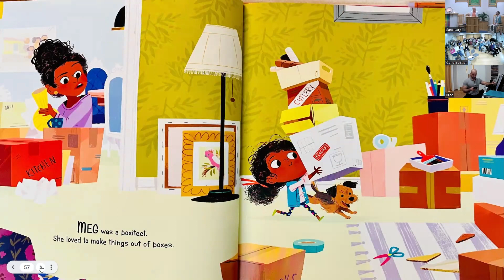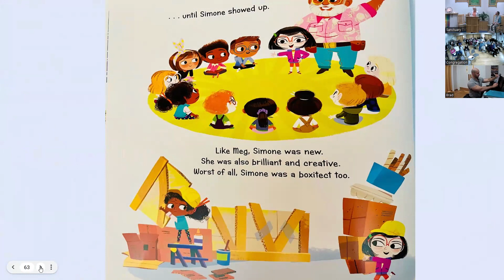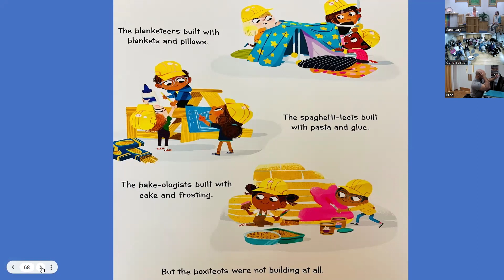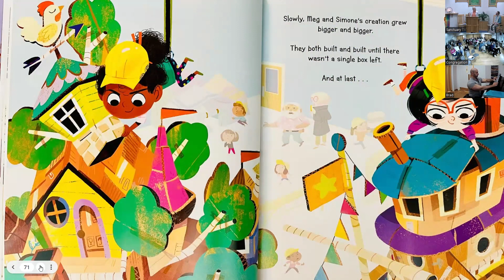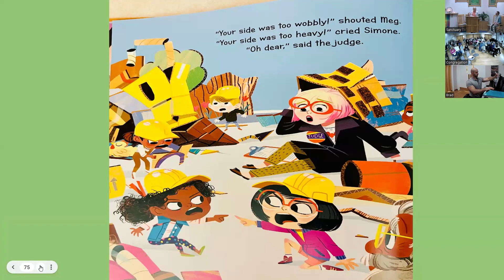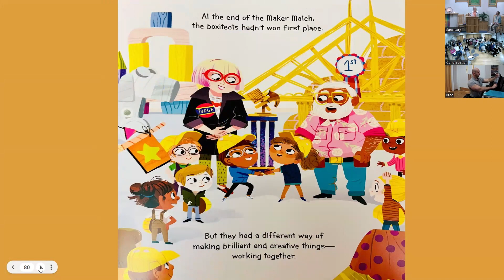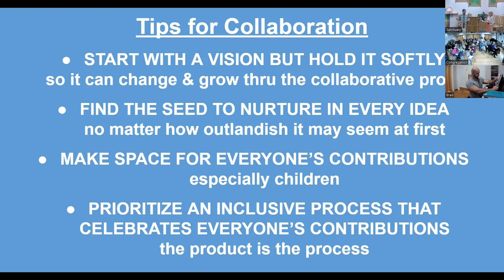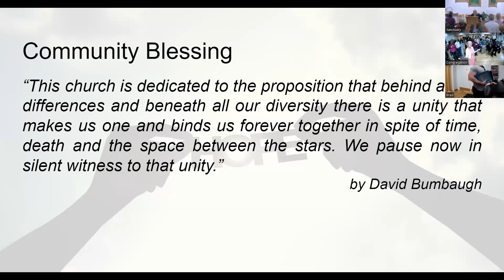“Building a New Way Together” with Rev. William Levwood - February 11, 2024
Our vision for the future is one we create together. Responding to the ever-changing currents of our dynamic world calls for creativity, adaptability, and collaboration. Join us for this multigenerational service where we’ll practice collaborative visioning together!